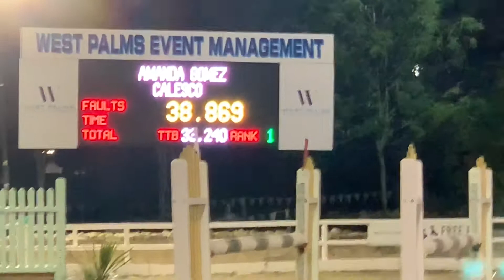Our journey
Calesco and Amanda Gomez. Journey to the top of the sport.